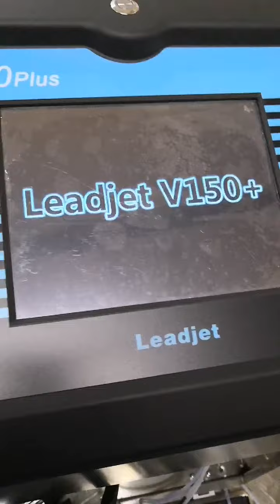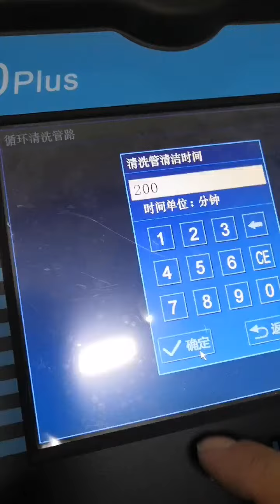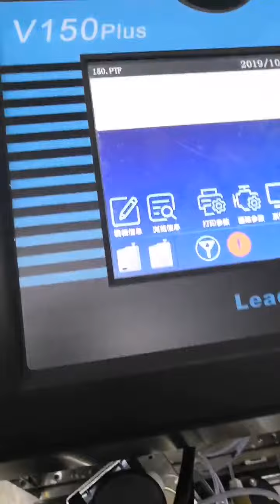How to flush the 150Plus machine深度清洗V150Plus